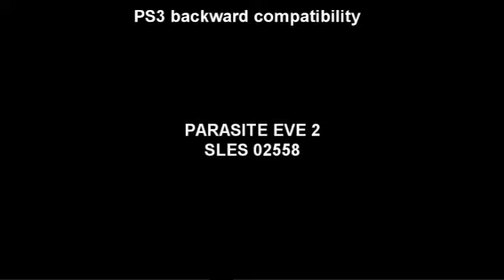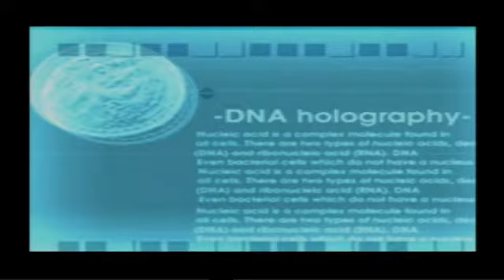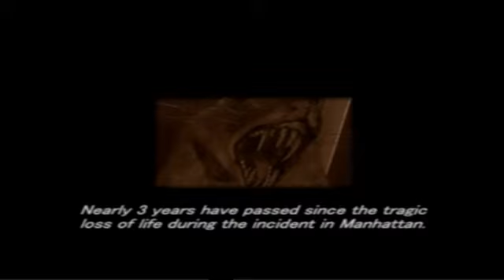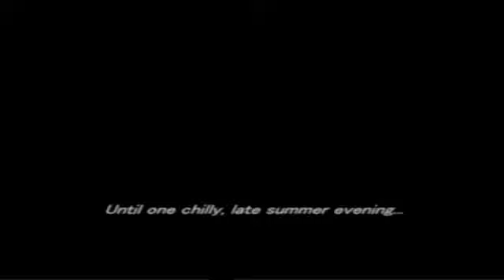Parasite Eve 2 - PS3 backward compatibility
Video skips in few videos, but the game works fine with PS3.